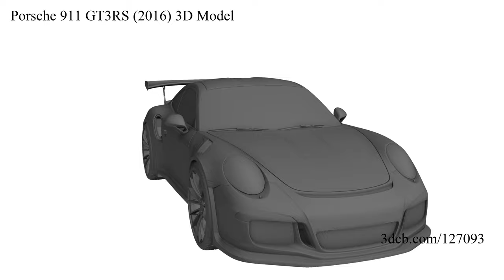Porsche 911 GT3RS (2016) 3D Model